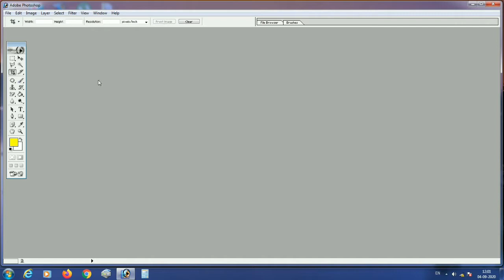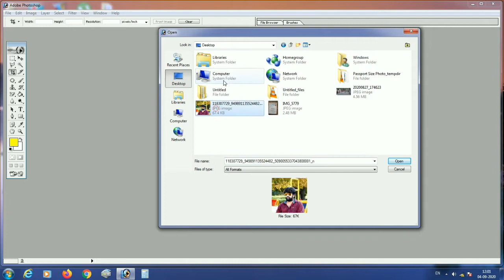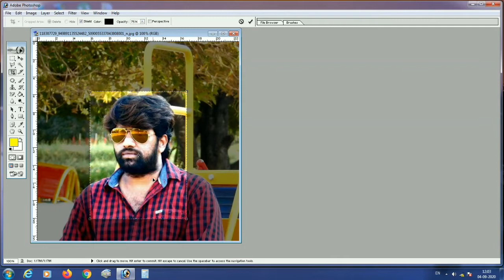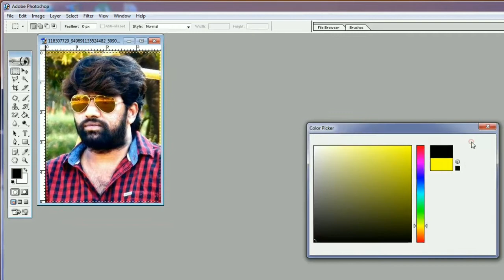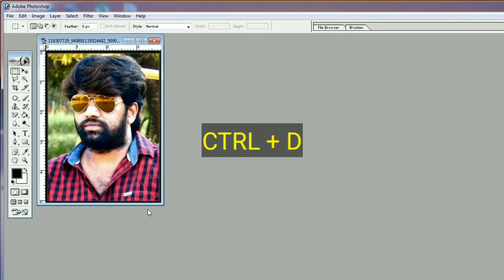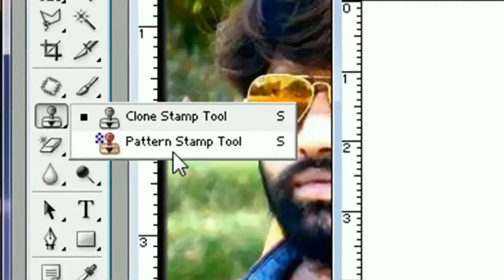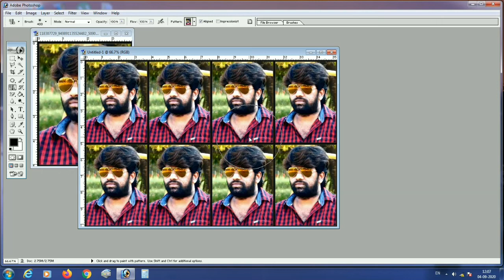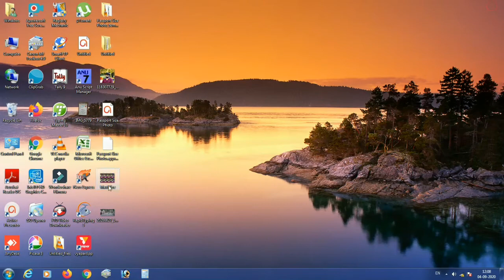How to create a Passport Size photo in Photoshop || Telugu || in simple steps || easy process